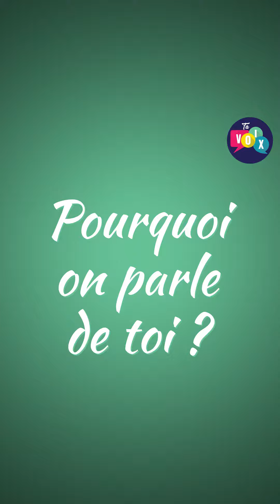[TU CONNAIS ?] Saffya, jeune romancière de 15 ans 📚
À seulement 15 ans, Saffya Azzalade, originaire de Sin-le-Noble, a publié son premier roman. 👍

Cette passionnée de littérature te parle de son livre, de son parcours et de ses envies pour l'avenir !

Saffya participe à plusieurs Salons du livre, comme celui d'Aniche. Elle t'invite également à se rencontrer le 13 mai, à 14h, au Furet du Nord de Douai pour une séance de dédicaces. 📝